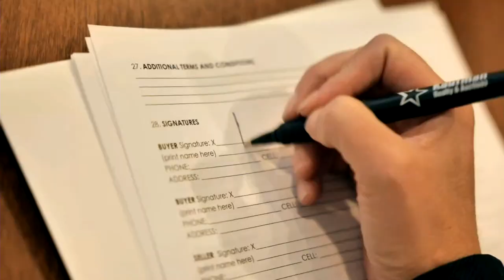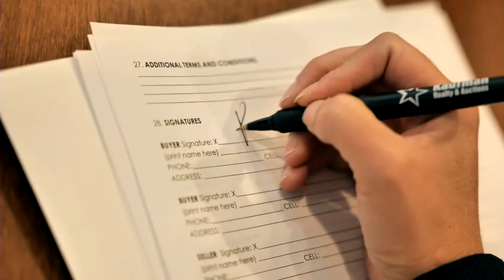Garaway at New Philadelphia - OHSAA Softball from BIG Z Sports - WTUZ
New Philadelphia hosts Garaway in girls high school softball from BIG Z Sports - WTUZ!

WTUZ Announcers: BIG Z Sports Team
Claxon Communications Video Production: Jacob Heading, Greg Perkins, and Aidan Garabrandt.